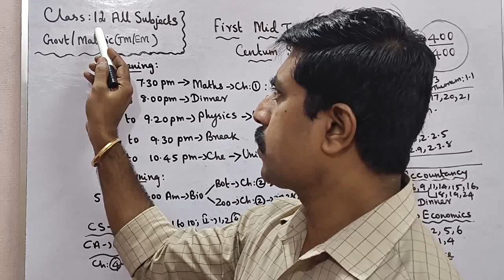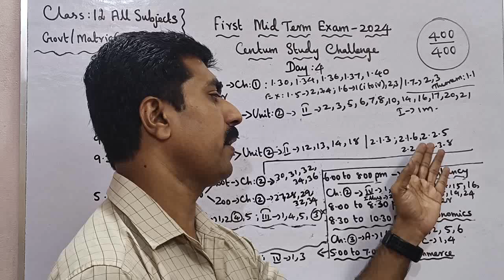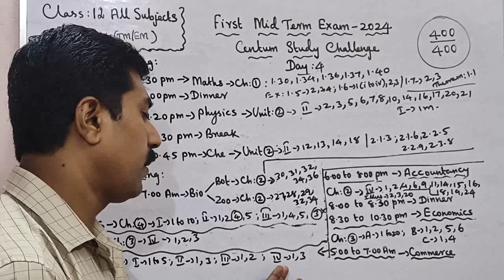Class 12|All Subjects|Day 4|Centum Challenge|First Midterm|Exam 2024|400/400 marks|sky physics